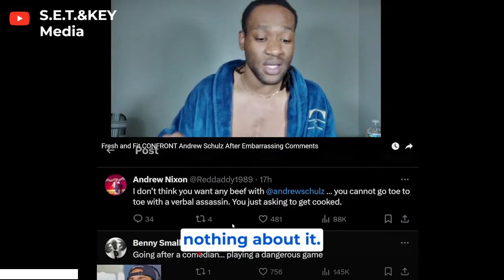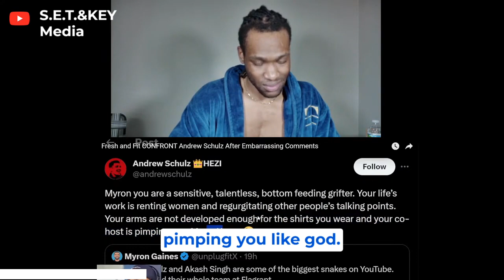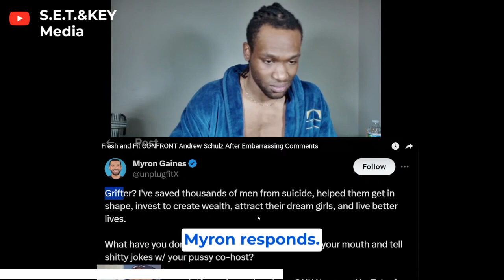Is Myron Gaines standing on business?!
S.E.T. breaks down the recent back and forth between Andrew Schultz and Myron Gaines! fresh and fit VS. flagrant
myron gaines
fresh prince
fresh and fit clips
fresh fit clips
freshandfit clips
clips fresh and fit
freshfit clips
clips freshandfit
freshandfitclips
freshandfit vlogs
freshandfit podcast
fresh and fit podcast
aba and preach fresh and fit
freshandfitpodcast
freshnfit
fresh and fit exposed
fresh and fit aba and preach
red pill
andrew tate
freshfit vlog
red pill podcast